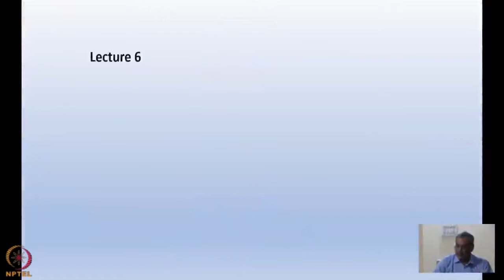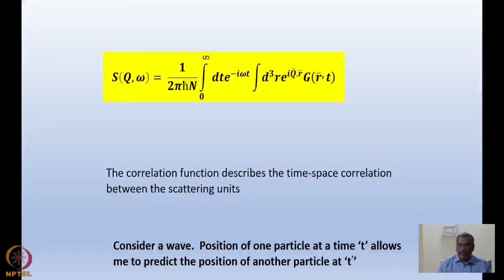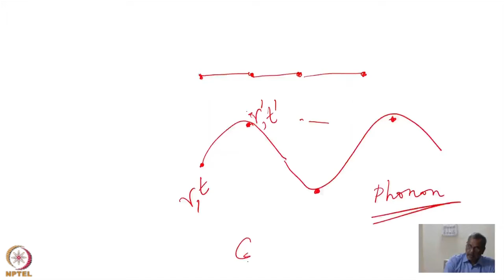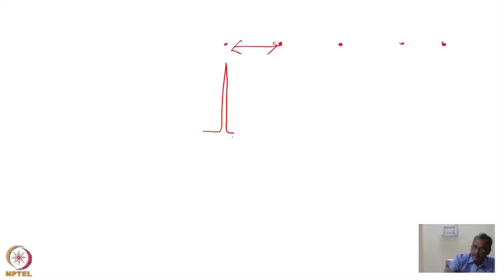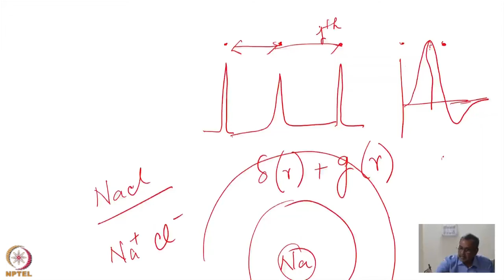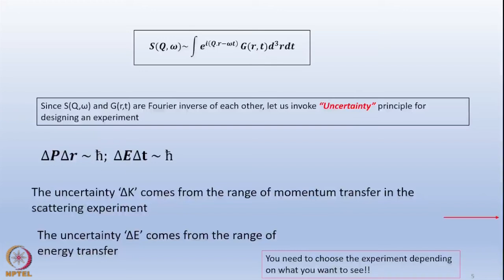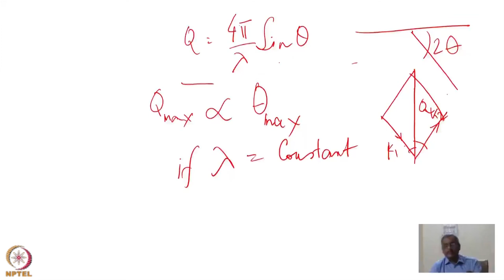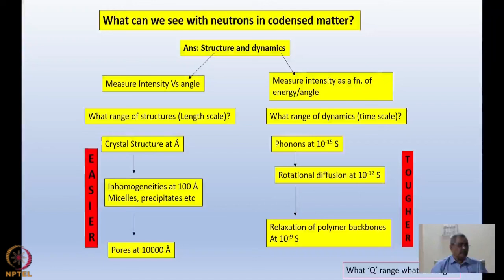Week 3: Lecture 06 A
Week 3: Lecture 06 A: Correlation function to resolution and accessible(Q,ω). Introducing experimental facilities